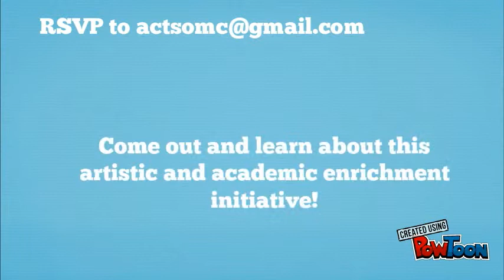ACT-SO MOCO Kickoff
ACT-SO Kickoff for Montgomery County Maryland. High school initiative of the NAACP on 11/21/15, 10 AM, GapBuster 35 University Blvd. E, Silver Spring, MD.-- Created using PowToon -- Free sign up -- Create animated videos and animated presentations for free.  PowToon is a free tool that allows you to develop cool animated clips and animated presentations for your website, office meeting, sales pitch, nonprofit fundraiser, product launch, video resume, or anything else you could use an animated explainer video. PowToon's animation templates help you create animated presentations and animated explainer videos from scratch.  Anyone can produce awesome animations quickly with PowToon, without the cost or hassle other professional animation services require.